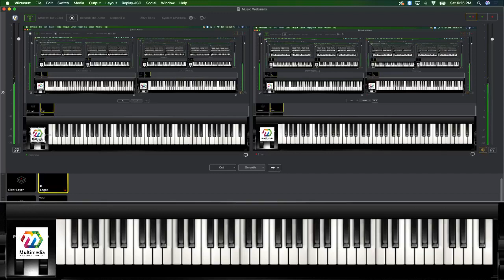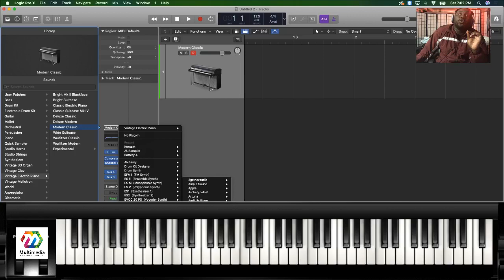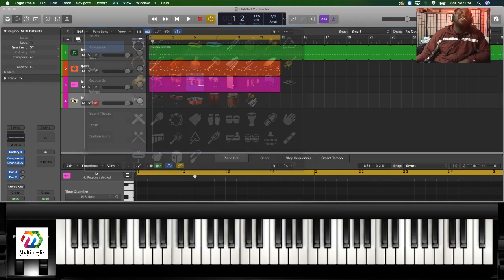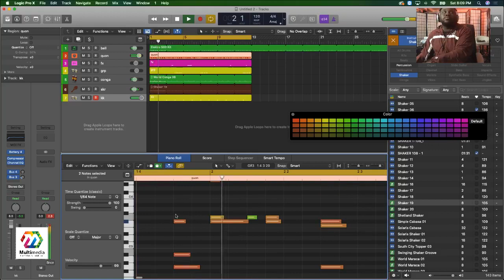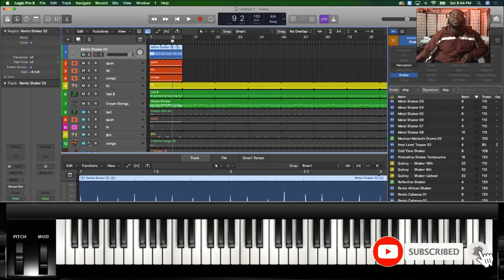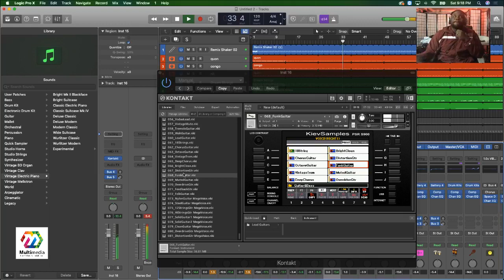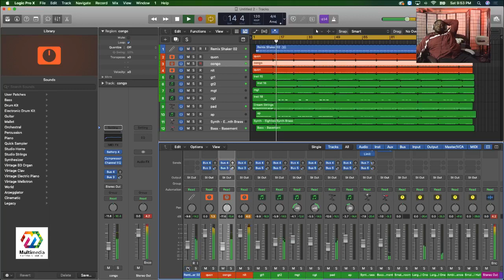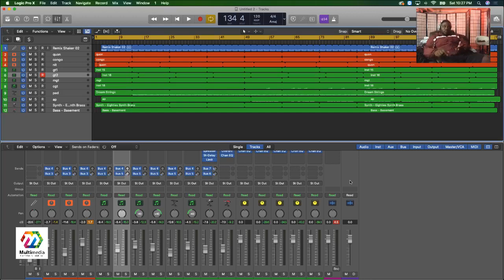Afro Beats Master Class